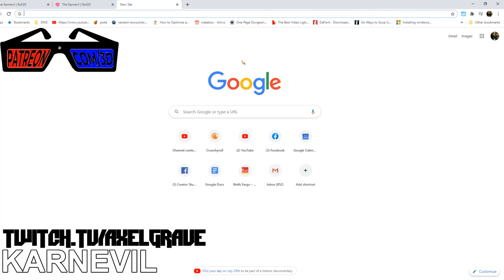Karnevil Mask Or Raid Ep. 24 : Two Souls Are Better Than One | Axel Grave |Dungeons & Dragons 5e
With Wedge’s New predicament somewhat sorted, it’s time for our party to return to Zarathos’ Tower and find what they missed the first time.